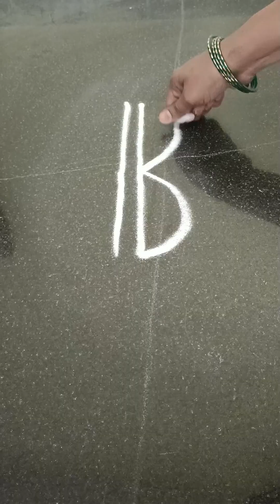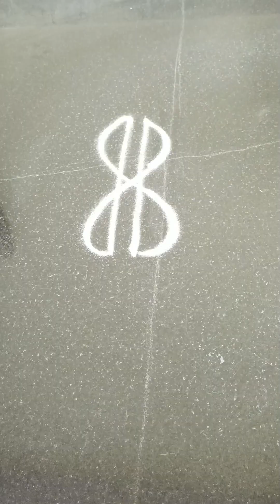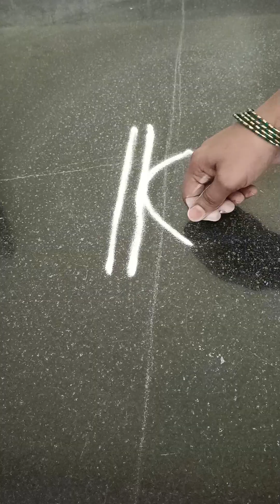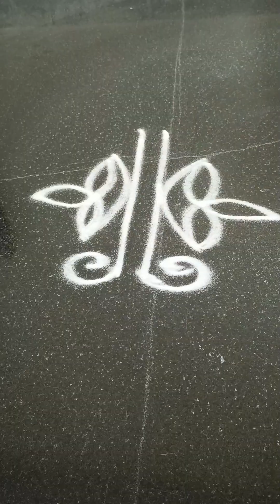సైడ్ బార్డర్ రంగోలి ముగ్గులు small rangoli designs plz subscribe my channel 🥰